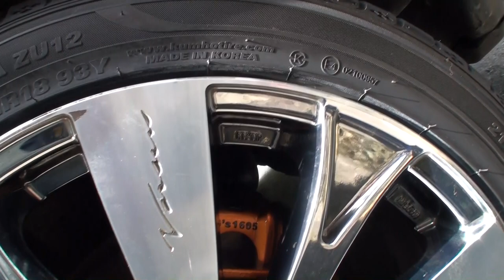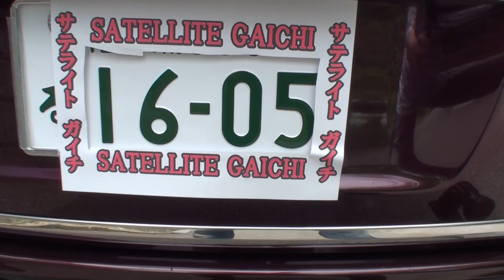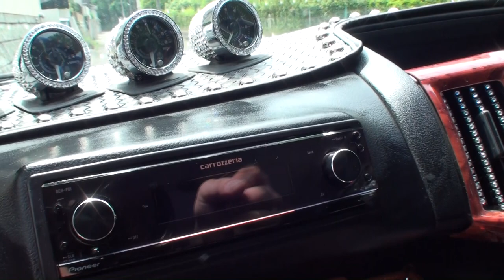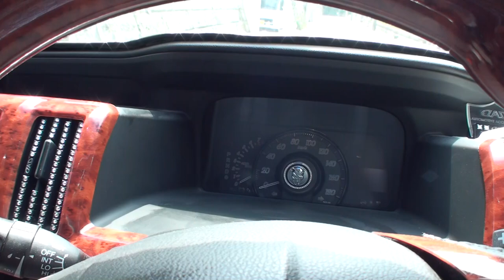【オヤジ役者】GAICHIの日常 ちと、番外編 ステップワゴン・スパーダRK5 紹介！